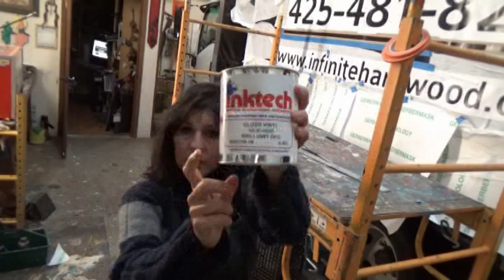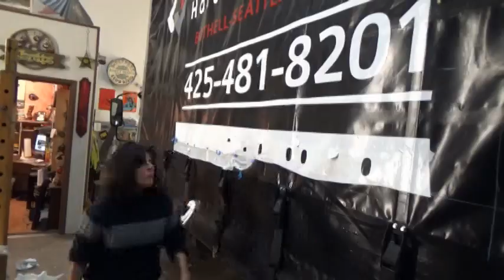How to Letter Curtain Side trailer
Here's how to "Paint" lettering on curtain sided trailers